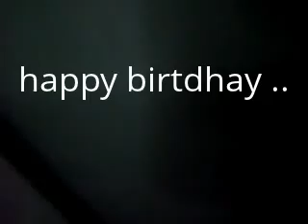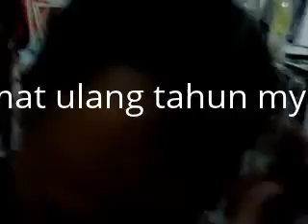My Edited Video